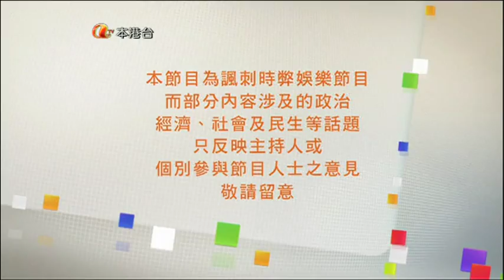東宮西宮TV 主題曲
東宮西宮TV 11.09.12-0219 (粵)(S) (Home ).pvr data0001.ts
影片出處註明:  亞洲電視 本港台 東宮西宮TV